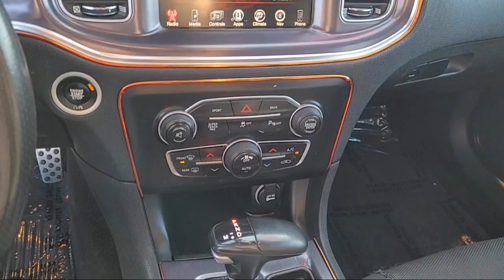2016 Dodge Charger R/T Scat Pack Sedan Sacramento Roseville Elk Grove Folsom Stockton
2016 Dodge Charger R/T Scat Pack Sedan Stock Number: P22800 Vin:2C3CDXGJ5GH350582.